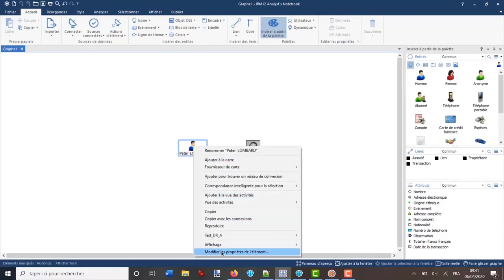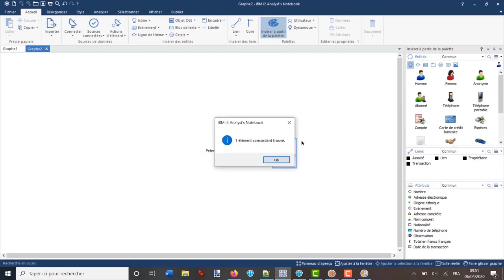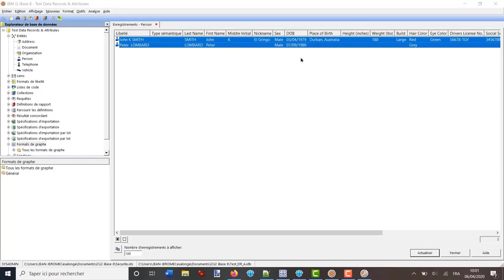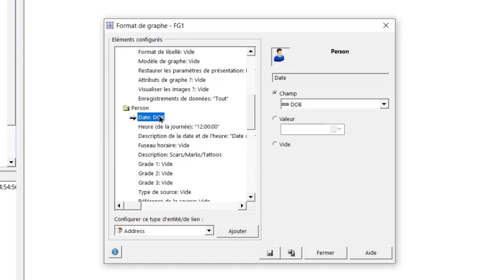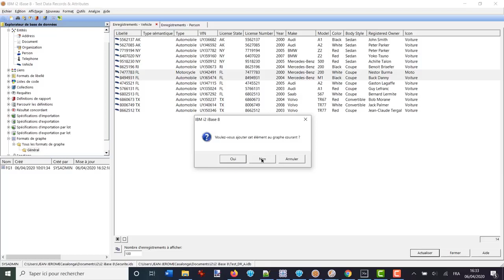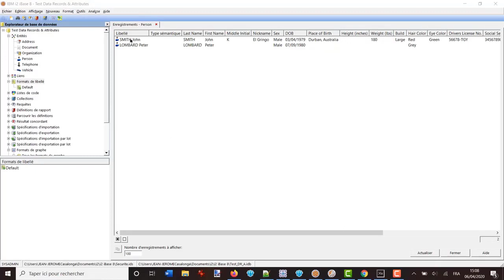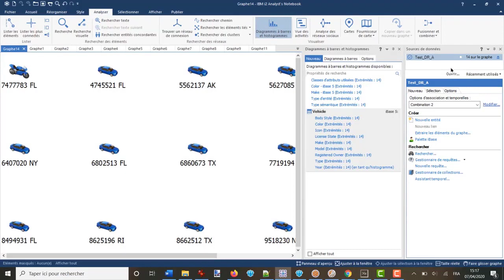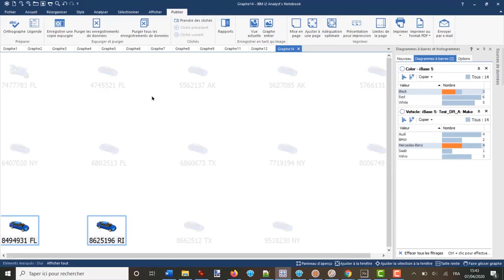i2 ANB & iBase - Envoyer les champs iBase vers graphe ANB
Cette vidéo explique comment envoyer les informations des champs d'une base de données i2 iBase dans un graphe ANB d'i2 Analyst's Notebook.